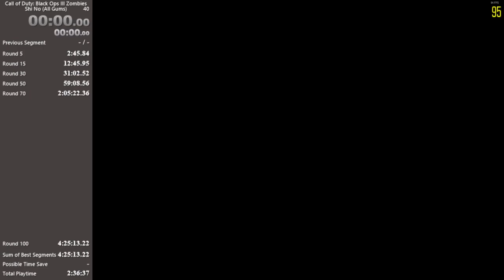(BO3) Shi-no-Numa Round 5 all guns in 2:43.59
I love you all and hope you all have an absolutely amazing day guys :D